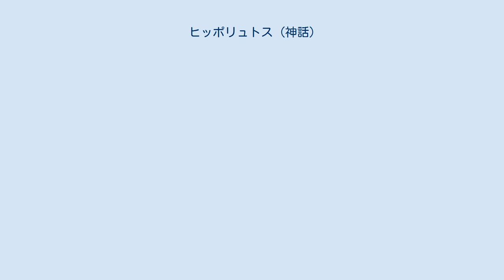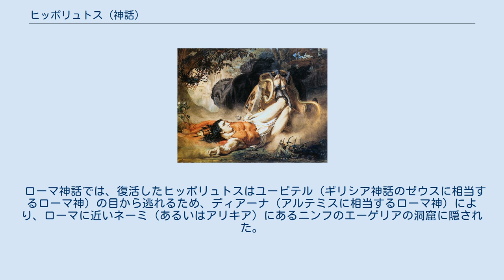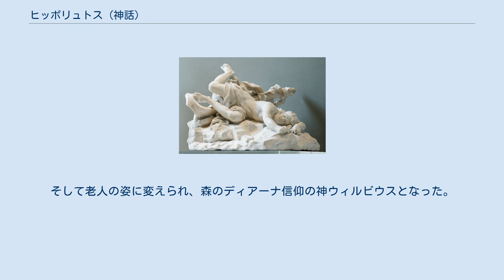ヒッポリュトス (神話)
ローレンス・アルマ＝タデマ(1836–1912)『ヒッポリュトスの死』 ジャン＝バティスト・ルモワーヌ (1679–1731)『ヒッポリュトスの死』、ルーヴル美術館 ヒッポリュトス（古希: Ἱππόλυτος, Hippolytos, ラテン語: Hippolytus）は、ギリシア神話の登場人物である。
 アテーナイ王テーセウスの息子。
母はアマゾーンのヒッポリュテー、あるいは、メラニッペーかアンティオペー。
 ヒッポリュトスは、森の中でアルテミスと共に、狩猟をしながら生活していた。
 彼の継母（父テーセウスの妻）パイドラーは彼に求愛したが、拒まれたため、彼の父でありアテネの国王のテーセウスに讒訴し（あるいは讒訴する遺書を残し）自殺した。
 テーセウスはパイドラーの讒訴を真に受け、かつてポセイドーンから与えられた3つの願いを行使して、息子ヒッポリュトスを呪い死を願った。
そしてその願いは聞き入れられる。
 ヒッポリュトスがトロイゼーンのサロニカ湾岸を戦車で走っていたとき、ポセイドーンが遣わした怪物（あるいは雄牛）が海から現れた。
戦車を牽いていた馬はそれに驚き暴れ、ヒッポリュトスは戦車から落ち、暴走した馬に轢かれて死亡した。
 エウリーピデースによれば、ヒッポリュトスは手綱に絡まり瀕死となりながら父テーセウスの前まで引きずられた。
アルテミスが真相を話すとテーセウスは後悔してヒッポリュトスを許し、ヒッポリュトスは父の腕の中で死んだ。
 アルテミスはヒッポリュトスの死を悼み、アスクレーピオスを説き伏せてヒッポリュトスを復活させた。
しかし死すべき人間を復活させたことにゼウスは激怒し、アスクレーピオスを雷で打ち殺した（あるいは冥界に落とした）。
 ローマ神話では、復活したヒッポリュトスはユーピテル（ギリシア神話のゼウスに相当するローマ神）の目から逃れるため、ディアーナ（アルテミスに相当するローマ神）により、ローマに近いネーミ（あるいはアリキア）にあるニンフのエーゲリアの洞窟に隠された。
そして老人の姿に変えられ、森のディアーナ信仰の神ウィルビウスとなった。